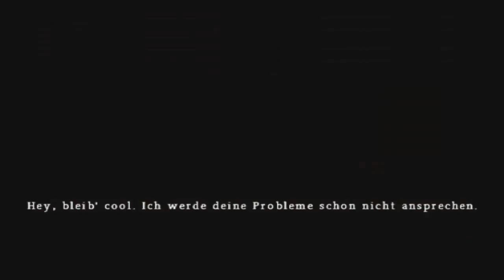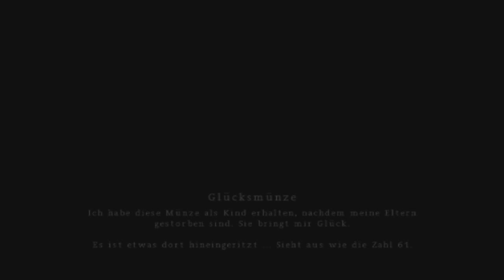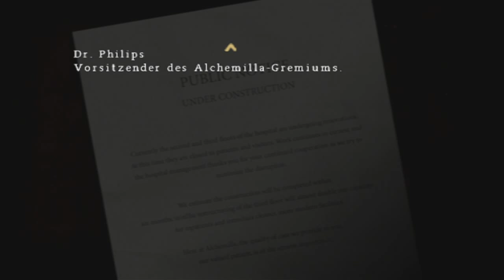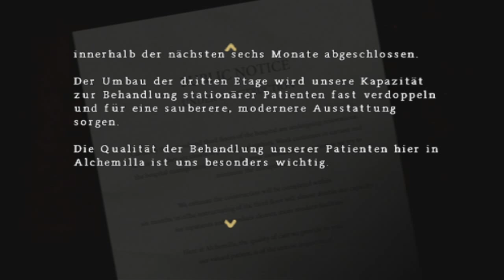Lets Play Silent Hill Origins Part 001 - Der Anfang einer Trilogie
Zum Beginn der 'Alessa-Trilogie' lernen wir den Trucker Travis Grady kennen, der durch eine Notbremsung einem brennenden Haus aufmerksam wird. Ehe er sich versieht befindet er sich auch schon in Silent Hill.